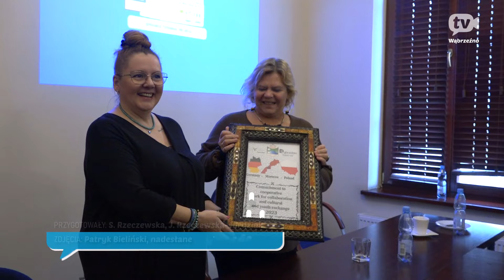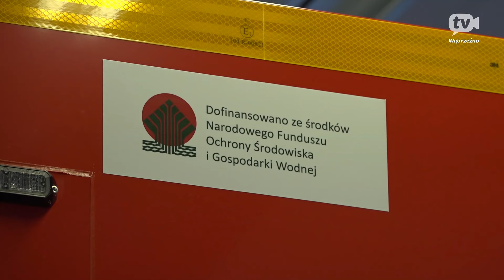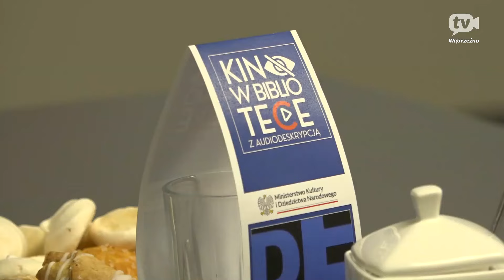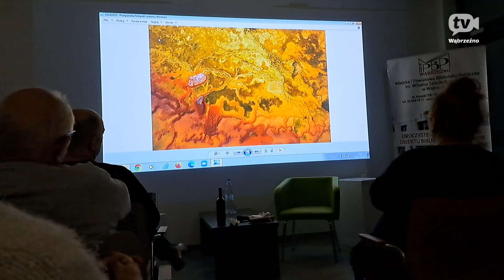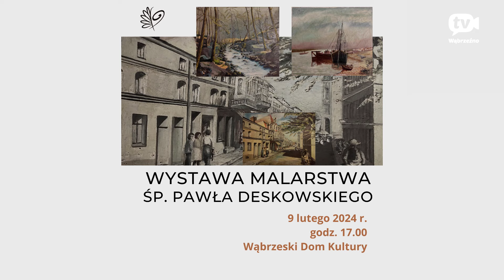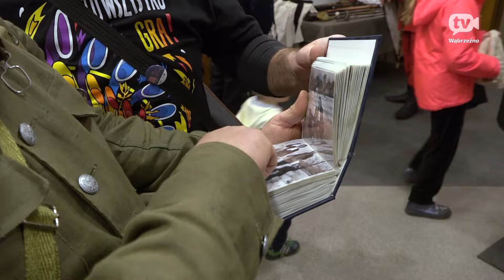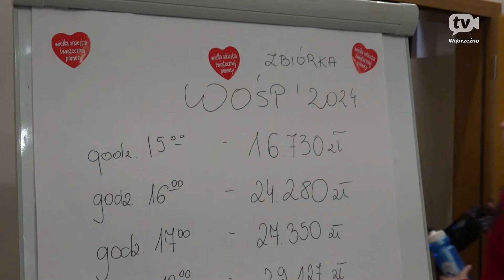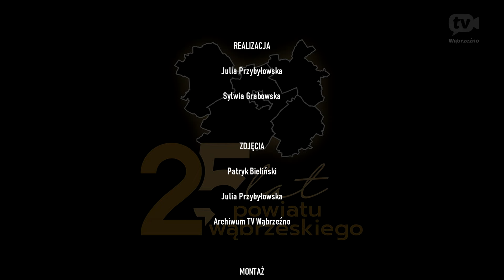Program 7 lutego 2024 r.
00:00 Skrót tematów
02:27 Trójstronna współpraca – delegacja z Niemiec i Maroko
06:12 Dzienny dom pomocy dla seniorów
08:38 Bezpieczne ferie zimowe
11:42 Przekazanie dwóch samochodów pożarniczych PSP Wąbrzeźno
13:13 47. Sesja Rady Powiatu
16:07 Zaproszenie na koncert Basi Kawy
17:01 Bal karnawałowy w Przedszkolu Bajka
18:35 W bibliotece zaczął działać Klub Filmowy dla Osób Niewidomych
20:57 Spotkanie w bibliotece z podróżnikiem Markiem Strzelichowskim
24:07 Bal karnawałowy Klubu Aktywnych Kobiet
27:20 Muzykowanie w dobrym stylu – Michał Kielak i Jakub Andrzejewski
30:38 Ogłoszenia
35:40 32. Finał Wielkiej Orkiestry Świątecznej Pomocy
01:05:13 25 lat powiatu wąbrzeskiego – Benedykt Dudek
01:20:22 Polonez uczniów Liceum Ogólnokształcącego w Wąbrzeźnie